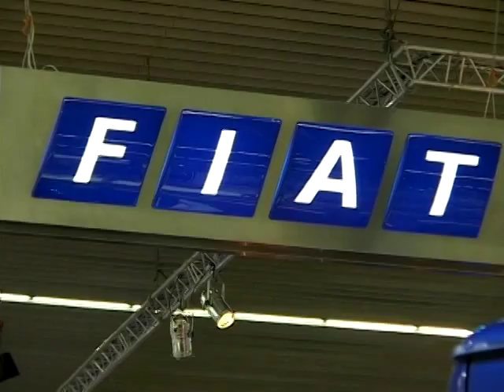2002 Fiat Ducato & Iveco DCT World Premier - First Look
Tim Campbell is at the 2002 Commercial Vehicle Show in Amsterdam, for the world premier and first look at the Fiat Ducato and Iveco Daily City Truck.